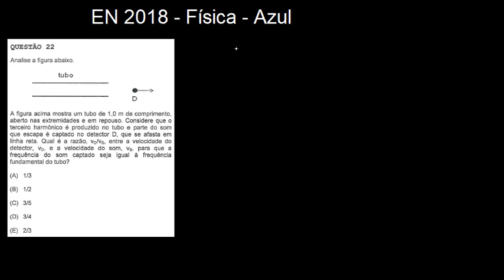EN 2018 - Questão 22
TÓPICOS:
- tubos sonoros
- efeito Doppler

Resolução de física do Concurso Público de Admissão à Escola Naval (CPAEN) 2018 versão Azul.

Deixem suas dúvidas e sugestões nos cometários.

Aproveitem,

Analise a figura abaixo.

Imagem associada para resolução da questão

A figura acima mostra um tubo de 1,0 m de comprimento, aberto nas extremidades e em repouso. Considere que o terceiro harmônico é produzido no tubo e parte do som que escapa é captado no detector D, que se afasta em linha reta. Qual é a razão, vD/vs, entre a velocidade do detector, vD, e a velocidade do som, vs, para que a frequência do som captado seja igual à frequência fundamental do tubo?